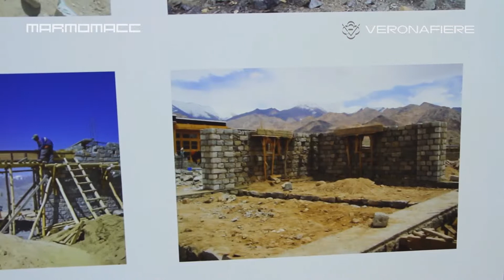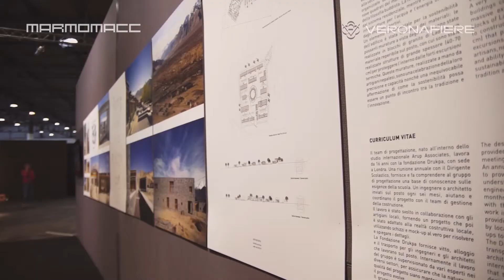International Award Architecture in Stone 2013, Francesca Galeazzi (sub Eng) (HD)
Francesca Galeazzi, architect per Arup Associates, vincitore International Award Architecture in Stone.

Marmomacc 2013 ha ospitato l'XIII edizione dell'International Award Architecture in Stone, premio biennale che promuove le migliori realizzazioni di architettura litica, capaci di raccontare la pietra con linguaggi e tecniche innovative.